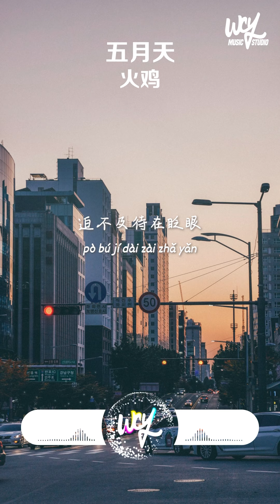火鸡 - 五月天 (原唱：S.H.E)「五月的天 刚诞生的夏天，我们之间 才完成的爱恋」【動態歌詞/pīn yīn gē cí】火鸡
❖关注 ：火鸡

火鸡 - 五月天 (原唱：S.H.E)「五月的天 刚诞生的夏天，我们之间 才完成的爱恋」(4k Video)【動態歌詞/pīn yīn gē cí】

作词 : 施人诚/陈震
作曲 : 郑楠
编曲 : 曾吴秋杰
制作人 : 曾吴秋杰/余祖意

你哼著永远 我和着不变 合唱一首五月天
五月的天 刚诞生的夏天
我们之间 才完成的爱恋
紧握的手里面 有好多明天

黄金海岸的岸边 我们肩并著肩
洁净的蓝天 清澈的水面 吻成一条海平线
看你温柔的双眼 弹著吉他的弦
歌词是诺言 旋律是依恋 唱出一首五月天

五月的天 梦开始要鲜艳
前方蜿蜒 一长串的心愿
我们一天一天 慢慢实现

大雨冲走了昨天
青春乌云几片
彩虹的旁边 有星星几点 迫不及待在眨眼
海风味道变香甜 沙滩镶满亮片

混音 : 徐伊豆
吉他 : 邵钜富
和声 : 李坚瑜
艺人统筹 : 颜恬初
项目统筹 : 杰森/余祖意/颜恬初/Amy
企划营销 : 大声密谋/深声不息
出品 : 索尼音乐X深声不息
总监制 : 陈国威Andrew Chan@索尼音乐
【此版本为正式授权翻唱作品，未经著作权人许可，不得翻唱、翻录或使用】

➸Wechat：wcymusicstudio / wcymusicstudio1